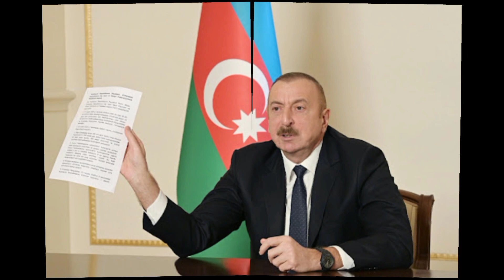SON DƏQİQƏ! ERMƏNİLƏR ŞOKDA! ORDUMUZ XANKƏNDİNİ BLOKADAYA BELƏ ALDI !